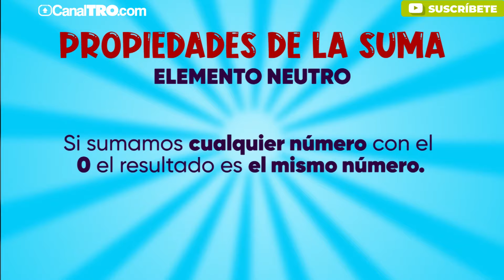Presente Profe Matemáticas Propiedades de La Suma